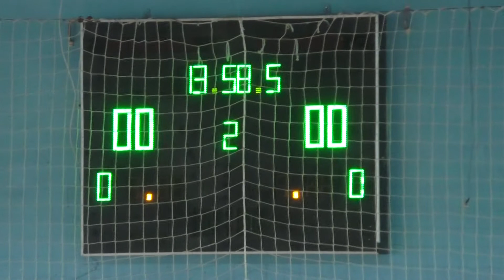4 Toptul – Гранд Фасад